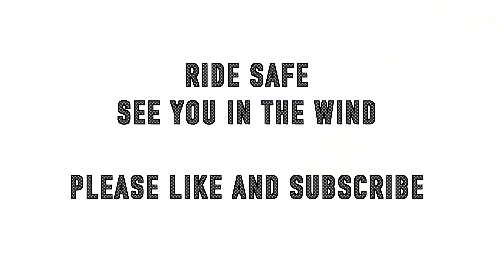Bikers Against Child Abuse 100 Mile ride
This is an annual fundraiser ride for Bikers Against Child Abuse. A great organization that does a very noble job helping and protecting abused children. A great introduction from the North Sound Chapter spokesperson Road Runner, including how to seek aide, and also how to donate. I have to say I am very proud to have ridden with these great people, and helping in their quest in my own small way. Godspeed B.A.C.A..

00:00 Bikers Against Child Abuse Mission Statement.
02:10 100 mile ride intro
02:53 Recycled Biker Stuff
04:45 Concrete Swap meet